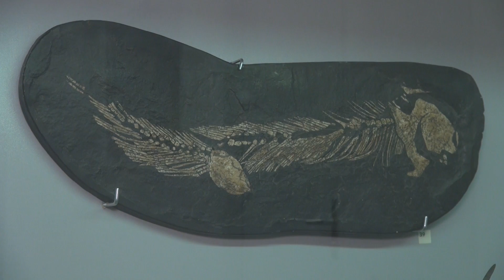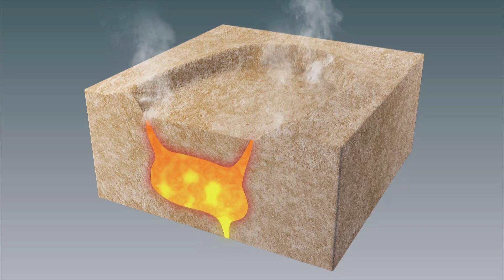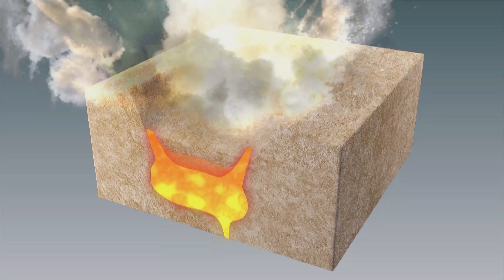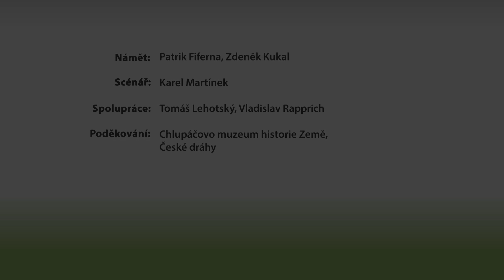Černé zlato z pralesa: Mladší prvohory/ Black Gold from a Primeval Forest: Upper Paleozoic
V období karbonu se na pevnině bujně rozrůstají rostliny a začíná se rozpadat superkontinent Pangea, který dal vzniknout uhelným pánvím s pralesními biotopy. V permu začínají také kolonizovat pevninu obojživelníci a plazi, klima je sušší, často polopouštní. Na konci permu rozsáhlá vulkanická aktivita a změna klimatu zavinily největší hromadné vymírání v historii Země – vymřelo 90–96 % všech druhů, převážně mořských organismů. Život na pevnině tak dramaticky zasažen nebyl.

During the Carboniferous period, plants grow abundantly on the mainland and the supercontinent Pangea begins to disintegrate, which gave rise to a coal basin with forest habitats. Amphibians and reptiles are also beginning to colonize the mainland in the Permian, and the climate is drier, often semi-desert. At the end of the Permian, extensive volcanic activity and climate change caused the largest mass extinctions in Earth's history - 90-96% of all species, mostly marine organisms, died out. Life on the mainland was not so dramatically affected.

Přidejte se!